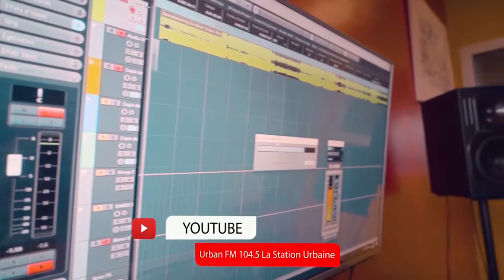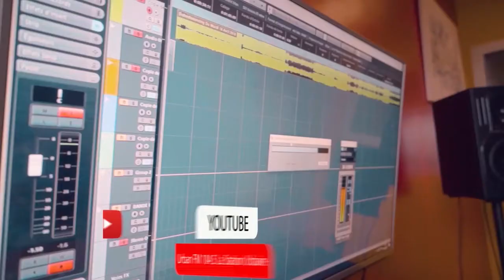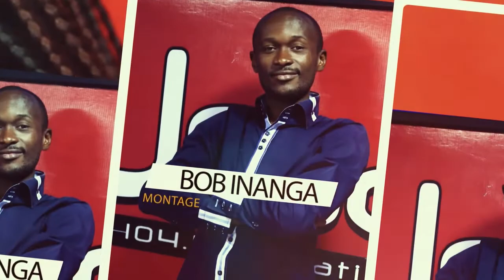Le "Festival de la Jeunesse" réunit tous les jeunes de Libreville